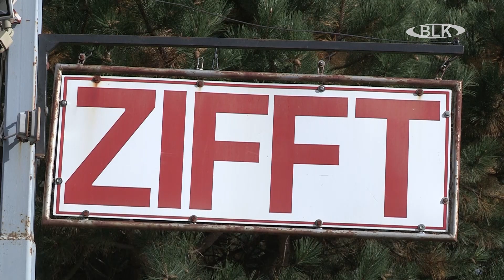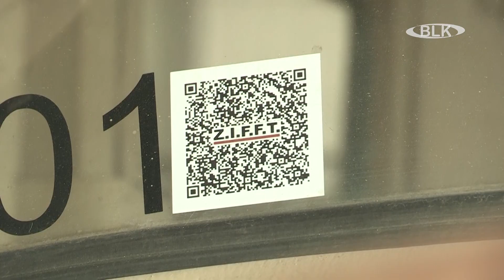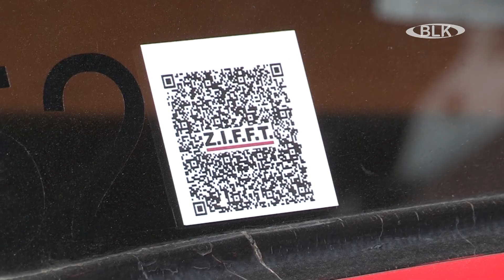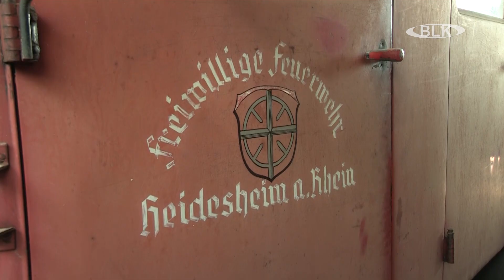Feuerwehrmuseum ZIFFT in Droyßig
Im Burgenlandkreis, genauer in Droyßig, schlummert eine große Sammlung von Feuerwehrfahrzeugen und Lastkraftwagen in drei Hallen. Wir haben gemeinsam mit dem Museumschef einen Rundgang durch die einmalige Sammlung unternommen.